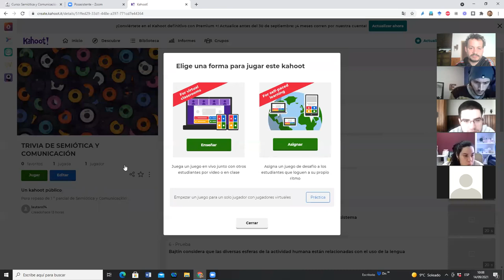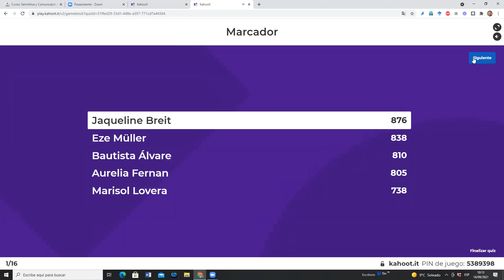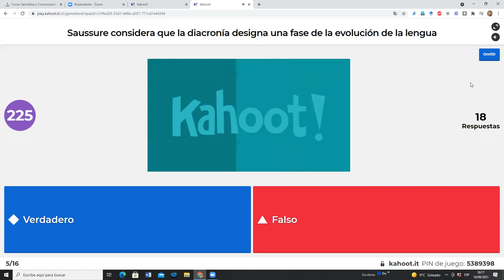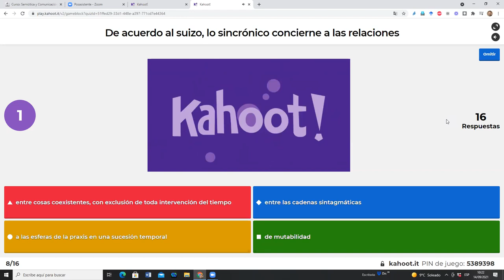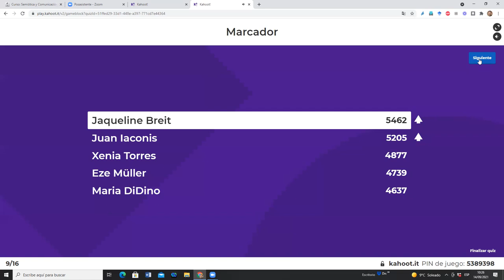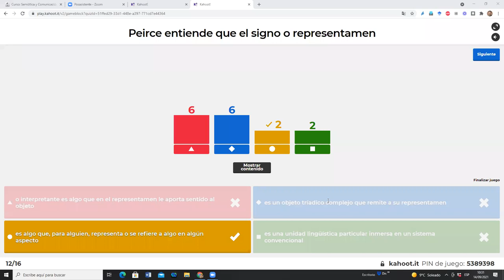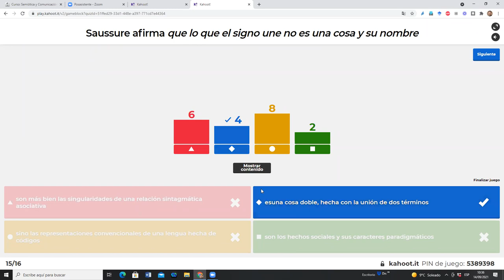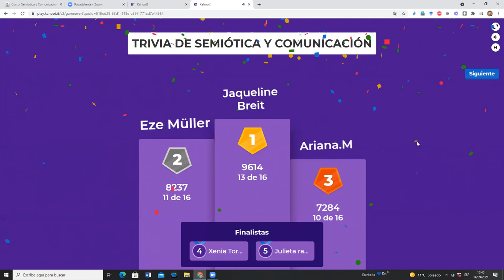Clase1 repaso parcial 14 9